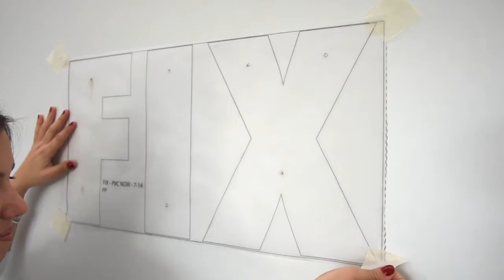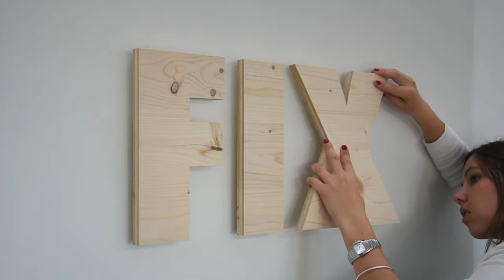Tuto Conseils de pose Logo Bois